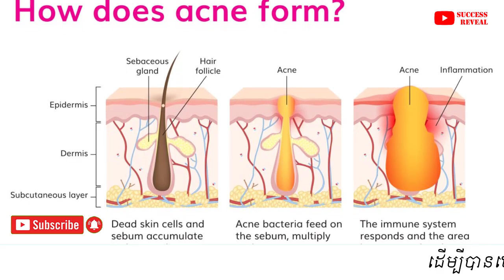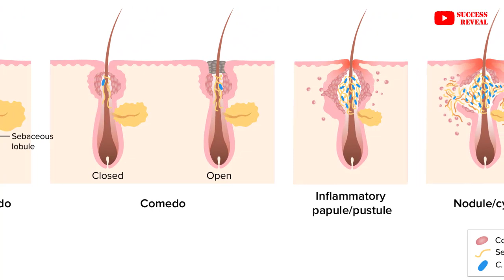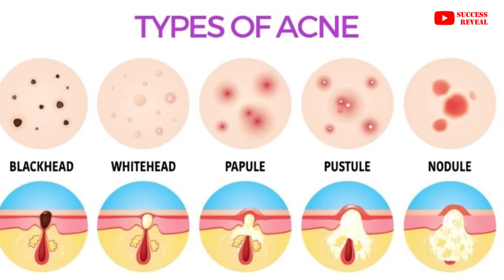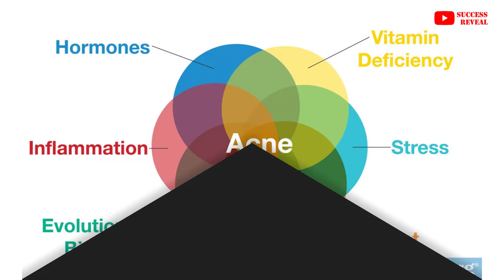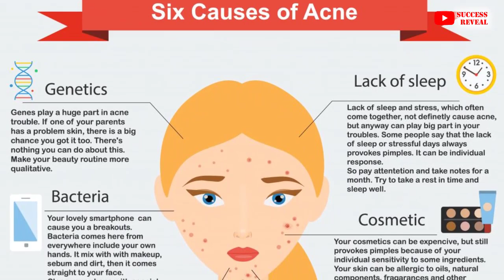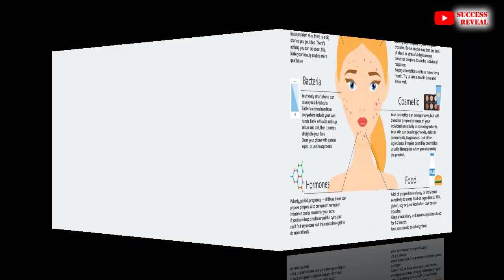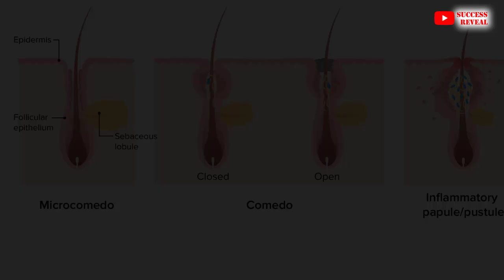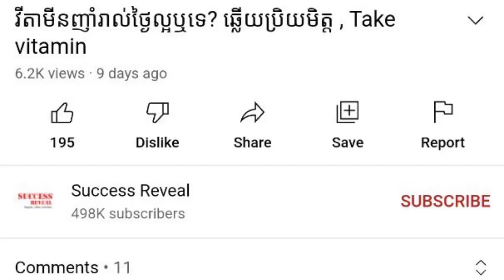មុន៖ ហេតុអ្វីបានកើតមុន , Ace Cause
In this video we want to show you about មុន៖ ហេតុអ្វីបានកើតមុន , Ace Cause , SUCCESS REVEAL

មូល​ហេតុ​ទាំង​នេះ​ហើយ បានមុខ​​ចេះ​តែ​ឡើង​មុន
១- បម្រែ​បម្រូល​អ័រម៉ូន​​អំឡុង​ពេល​មក​រដូវ
២- អ័រម៉ូន​ស្ត្រេស
៣- របបអាហារ
៤- ផលិតផល​ថែ​សម្ផស្ស
៥- ជាតិ​ពុល​ក្នុង​បរិយាកាស

✡ ABOUT US ✡
.: Why We create SUCCESS REVEAL channel :.
1. To inspire, Motivate, create new entrepreneur
2. Share Business knowledge, Entrepreneurship, Success
3. Free Business Education Online